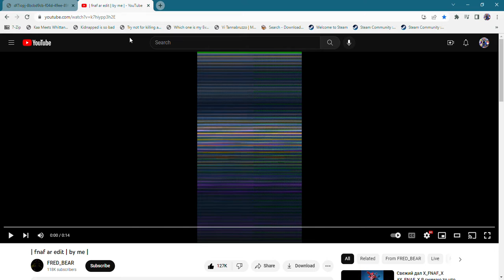Springtrap Sugar Crash FNAF AR Edit 100%-0% Test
Springtrap!!